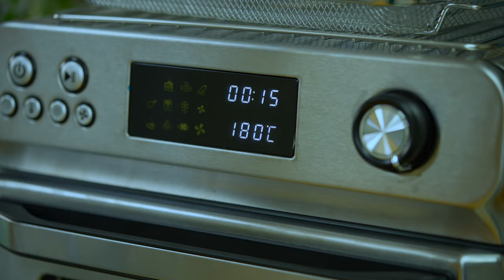The Secret to Perfect Cheesy Chicken Mushroom Bake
Welcome to Flavor Town! Today's special on our channel is the Cheesy Chicken Mushroom Bake - a dish that's all about comfort, taste, and heartwarming goodness. Imagine tender chicken fillets, earthy mushrooms, and oodles of melted cheese all baked to perfection. This recipe is not just easy to whip up but also a crowd-pleaser, perfect for family dinners or impressing guests. Join me in the kitchen as we create this creamy, cheesy delight that's sure to be your next favourite!

Ingredients:

Chicken Fillets - 700 g
Sour Cream (any fat content) - 100 g (3-4 tablespoons)
Vegetable Oil - 30 ml (2 tablespoons)
Chicken Seasoning - 1 teaspoon

Let's Bake

Join me as we walk through the steps to create this mouthwatering Cheesy Chicken Mushroom Bake. Whether you're cooking for a cosy family meal or prepping for a gathering, this dish is a surefire hit. The combination of juicy chicken, flavourful mushrooms, and creamy cheese is nothing short of divine.
Engage with Us:
Loved the recipe? Smash that thumbs-up button and show your love!

Your Turn to Cook:

Give this Cheesy Chicken Mushroom Bake a try and let me know how it goes in the comments. Did your family love it? Did you tweak the recipe? Share your experiences! And hey, if you know someone who'd adore this dish, spread the joy by sharing this video.